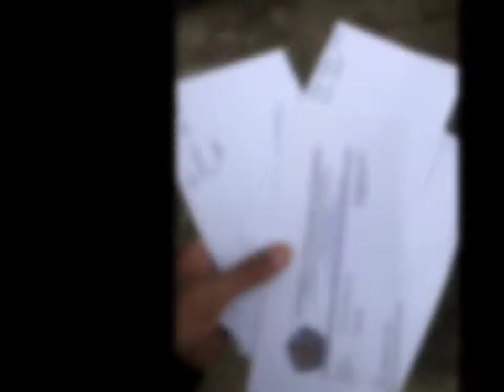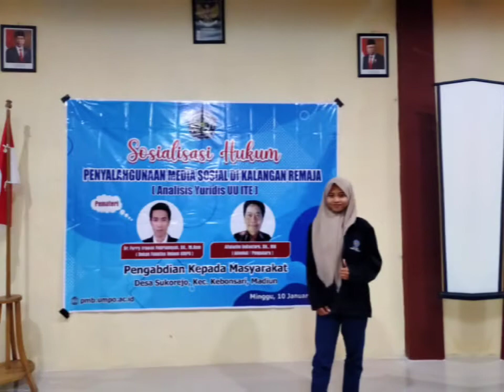KKN Mandiri Program Kerja 3 || Sosialisasi Hukum Terkait dengan Hukum ITE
Assalamualaikum wr. wb. Perkenalkan nama saya Ari Susanti Prodi Ilmu Hukum membagikan kegiatan KKN Mandiri yang ditujukan sebagai syarat kelulusan di Universitas Muhammadiyah Ponorogo.

Kegiatan ini saya mengadakan program sosialisasi hukum yang dibantu oleh ahli hukum dari Universitas Muhammadiyah Ponorogo. Sosialisas tersebut membahas tentang hukum ITE yang dihadiri oleh peserta dari anggota karang taruna.

Demikian program kerja saya terimakasih wassalamualaikum wr. wb.